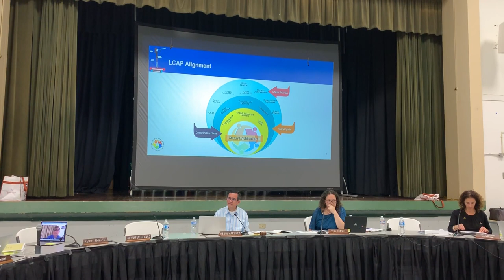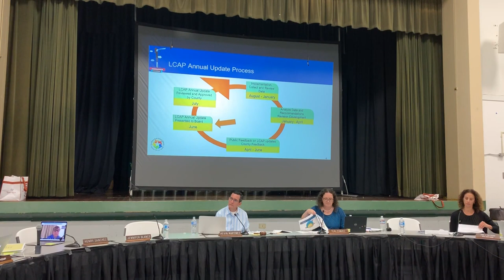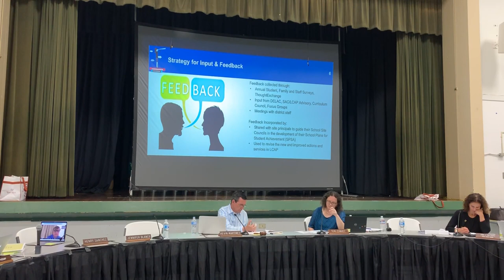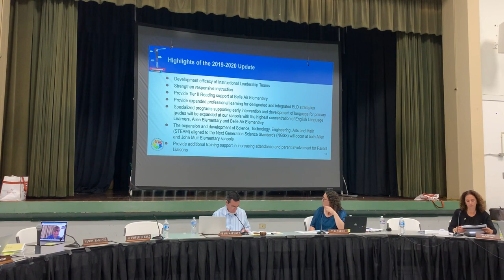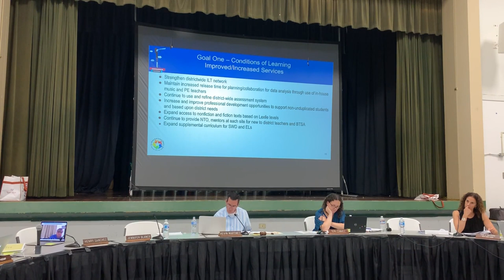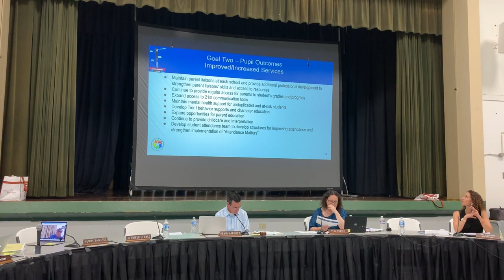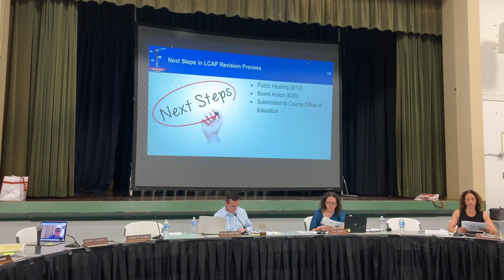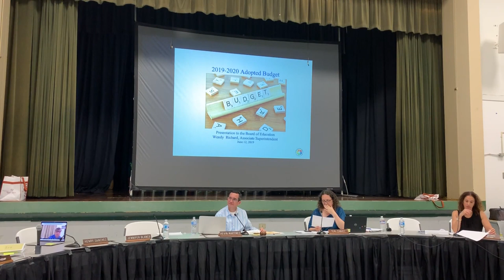2019-06-12 SBPSD Board meeting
Agenda

B. ROUTINE BUSINESS
B1. Call to Order
B2. Pledge to the Flag
B3. Roll Call
B4. Adoption/Change in Order of Agenda

C. RECOGNITION
C1. PIQE Program Parent Recognition
C2. Difference Maker Awards--Community

D. REPORTS
D1. Superintendent's Report
D2. Staff Reports
D3. Committee Reports
D4. Correspondence

E. PUBLIC COMMENT
E1. Public Comment Guidelines

F. INFORMATION
F1. 2019 Day of the Child
F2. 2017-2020 Annual LCAP Update
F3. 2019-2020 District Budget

G. PUBLIC HEARING
G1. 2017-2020 Local Control Accountability Plan 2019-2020 Annual Update
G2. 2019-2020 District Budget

H. ACTION ITEMS
H1. Wellness Coordinator Job Description
H2. IMPAC Statements
H3. Resolution 19-06-01: Authorizing Technology Procurement Pursuant to Public Contract Code section 20118.2
H4. Reject Bids for John Muir Portable Classroom Electrical Project
H5. Reject Bids for John Muir Portable Classroom Sitework Project
H6. Resolution 19-06-02: Adoption of Prequalification Process for Mechanical, Electrical and Plumbing Subcontractors (MEP)
H7. Resolution 19-06-03: Adoption of Prequalification Process for Prime Contractors
H8. Resource Specialist Caseload Waiver Request

I. DISCUSSION
I1. First Reading of Updated Board Policies--May 2019

J. CONSENT AGENDA
J1. Minutes of April 10, 2019 Regular Board Meeting
J2. Minutes of April 24, 2019 Regular Board Meeting
J3. Minutes Of May 8, 2019 Regular Board Meeting
J4. Minutes of May 11, 2019 Special Board Meeting
J5. Minutes of May 22, 2019 Regular Board Meeting
J6. Minutes of May 29, 2019 Special Board Meeting
J7. Certificated Personnel Report
J8. Classified Personnel Report
J9. Review of Warrants
J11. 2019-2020 Overnight Outdoor Education Field-Trips for 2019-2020
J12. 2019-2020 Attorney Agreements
J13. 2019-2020 Curriculum Purchase from Great Minds for Eureka Math Consumables
J14. Hugs Hangout Lease Renewal
J15. PARCA REACH Lease Renewal
J16. KCE CHAMPIONS Renewal of Lease for Operation of Preschool Program
J17. Approval of KCE Champions LLC Renewal of Contract for Before and After School Care At John Muir

K. COMMUNICATIONS FROM THE BOARD OF EDUCATION

L. FUTURE BUSINESS
L1. Reorganization of Board (June 26, 2019)
L2. Summer Programs Review (September 2019)
L3. Other Agenda Item Requests

M. FUTURE MEETING DATES
M1. Monday, June 17, 2019 Board Study Session @ District Office
M2. Wednesday, June 26, 2019 Regular Meeting @ District Office--7:00 PM

N. ADJOURNMENT